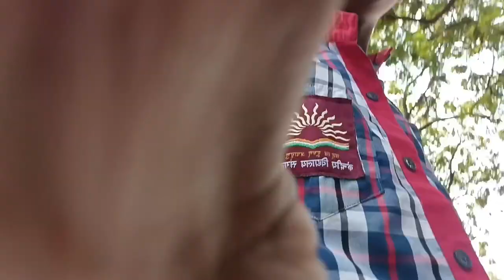मेरे सरकार जी के लिए नेनुआ की सब्जी रोटी❤️❤